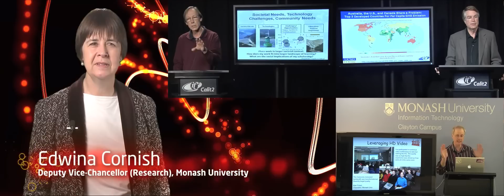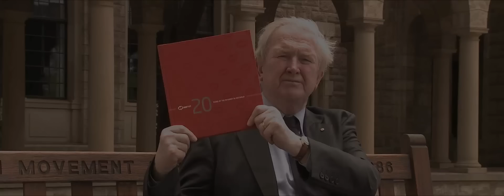AARNet - 20th Anniversary of the Internet in Australia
OptIPortal / Videowall Version (8:3)